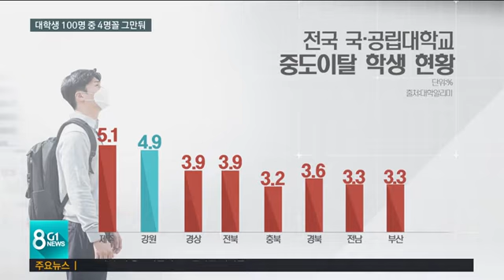[G1뉴스]코로나19에 중도이탈에..고심하는 대학들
강원도내 대학은 학생들의 중도 이탈 비율이 유독 높습니다.
 재수나 반수, 편입을 위해 학교를 빠져나가는건데요, 심한 곳은 10명 중 한 명 꼴입니다.
 게다가 올해는 코로나19 탓에 더 심해질 것으로 보여서 대학마다 고민이 깊습니다.